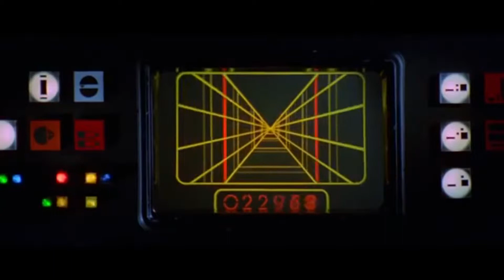WW2 as portrayed by Star Wars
World War 2 but in Star Wars